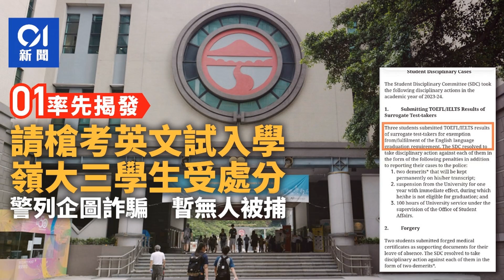M 假學歷｜嶺大處分三學生請槍考英文試入學 警查詐騙 (普通话)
假學歷｜嶺大處分三學生請槍考英文試入學　警查詐騙

內地生以假學歷入讀本地大學情況持續，《香港01》7月率先揭發嶺大正調查，有內地生疑以虛假加拿大安大略省高中成績、「槍手」海外代考IELTS成績等報讀學士課程，至少涉及20人。部份人更已入讀一年。

消息指，懷疑有以加拿大高中成績申請、正在就讀本港大學的內地生，因英文水平與成績不符遭揭發。

嶺大學生紀律委員會主席劉智鵬發給所有本科生及研究生的電郵，內容提及有三名學生提交「槍手」代考的托福考試TOEFL及國際英語測試IELTS的成績，以達到英文畢業要求，校方已就事件報警，並向三人作出紀律處分，包括停學一年。嶺大表示，校方不作評論，已交由警方處理。警方指，已將案件列作「企圖詐騙」，暫未有人被捕。

假學歷燒至本科　疑假加國高中成績、請槍考試來港入學　涉20多人

假學歷報碩士　內地中介爆造假招數　看準香港漏洞偽造海外學歷

大學向學生發信　指已處分及報警

信件在內地社交平台「小紅書」流傳。嶺南大學發言人指，由於事件涉及學生的個人資料，亦已交由警方處理，大學不作評論。嶺大重申十分重視學生的學術誠信，一向有既定機制檢視學生的學術背景及學術成績證明文件，以確保資料的真確性，並會不定期就其學歷進行包括面試等覆核，如有發現有人學歷造假，大學將會採取紀律處分及報警處理。

警查企圖詐騙　暫未有人被捕

警方發言人指，警方7月23日接獲屯門青山公路一院校職員報案，指三名學生向該校提交懷疑屬於他人的公開考試成績。案件列作「企圖詐騙」，交由屯門警區重案組第一隊跟進，案件仍在調查中，暫未有人被捕。

嶺大7月回應《香港01》

《香港01》7月偵查報道揭發，有內地生疑以虛假加拿大安大略省高中成績、「槍手」海外代考IELTS成績等報讀學士課程，至少涉及20人。

當時牽涉事件的其中一間本地大學，就是嶺南大學。當時嶺大發言人表示，為保障個人私隱，不會評論個別個案。大學十分重視入學申請者的學術誠信，並拒絕所有學歷造假的行為。校方現正按既定程序調查事件，如證實有人提交虛假文件，會即時取消有關申請者的錄取資格，並轉交執法機構跟進。

假學歷風波｜中大稱做好把關　曾揭錄取通知書假冒簽名　報警處理

港大經管學院早前被揭有內地碩士生以假學歷入學，至少涉及30名學生。中大入學及學生資助處長王家徹指，入學審批有做好把關工作，不會因為申請者僅成績好便取錄，若學生聲稱海外留學，會要求對方出示相關證明，確保不會有漏網之魚。

中大入學及學生資助處長王家徹認為，大學聯招系統成熟，並根據學生文憑試分數收生，基本上是已做到滴水不漏，因此不認為有人能在聯招中造假。

至於在非聯招招生方面，王家徹則指，自己在任三年期間，未有發現有人以假學歷報讀本科，但卻曾因為申請可疑而不向學生派發錄取通知書。他指，可疑的申請包括背景資料很少或成立年期較短的中學，舉例遇過有學生指自己在海外讀中學，但在要求提供學生簽證作核實的時候未能交出。

料有中介找演員扮教授面試　發假錄取通知書

王家徹稱，去年八月開學時，曾經遇過一位學生以中介錄取通知書嘗試入學，上面甚至有他的假冒簽名，「得唔得人驚呀，即係話個間中介，懷疑係由申請，佢話有做面試㗎，即係可能甚至搵咗演員扮教授去面試，去出錄取通知書，有埋我簽名，希望大家唔好話我同中介打籠通，絕對無。」王家徹在當時已報警處理。他強調，中大在內地和海外招生的時候都會強調學校不會與中介公司合作，希望減少學生被騙機會。

王家徹表示，中大亦會和廉政公署合作，就入學程序交換意見，同時希望杜絕有學生以假學歷入學、或被中介公司騙的問題，以維持入學公平性。

港大經管學院院長：暫約30多名學生提交假學歷　料終涉80至100人

港大經管學學院今年5月被揭有碩士生以假學歷入學，院長兼經濟學講座教授蔡洪濱接受內地《財新網》訪問表示，事件經調查一個多月後，發現至今有大約30多名學生提交假學歷文件，涉案的學生全為中國人，主要來自海外高校，料最終或涉80至100名學生。

蔡洪濱於《財新網》訪問中表示，校方今年5月全院徹查，要求所有在讀的碩士重迎提交本科學歷認證、成績單材料等。他表示，2023年入學的碩士生中，有60%的學生本科畢業於內地和本地高等院校，其餘40%則來自海外院校。

他稱，內地及香港學生的學歷全部真實，今次假學歷主要來自海外院校，至今發現大約30多名學生提交假學歷入學，經警方調查後，涉案的學生全為中國人，料最終或涉80至100名學生。

每份保錄取合同收約50萬　單計經管學院涉4千至5千萬中介費

早前被揭以假學歷入學的碩士生，疑涉及「保錄取」服務的中介機構。蔡洪濱表示，製作假學歷的中介來自內地及海外的不同地區，暫未發現香港的中介機構。他指，一份「保錄取」合同收費至少是50萬，即單計經管學院，涉及4000至5000萬中介費。

他又指，有一部分學生或家長知情，甚至主動參與造假，有部分則涉中介問題，所以如何處理涉事的學生，學院仍在商討中。他指，有學生本科來自「不錯的美國院校」，覺得自己背景不夠進入港大，於是簽訂申請輔導協議，由中介與處理與院校的聯絡，聲稱以為中介是只是包裝學術經歷、申請文書，豈料中介卻兩頭欺瞞，打造「紐約大學優秀學生」資料，並向大學寄出假學歷。
經此一役，港大經管學院會加強學歷審查。蔡洪濱表示，會要求未取錄的學生，除按規定提交畢業證書、成績單之外，亦要提交其他第三方平台的學歷認證，對於部份學生會採取面試。

港大其學院有個別假學歷入學個案　已取消學生學籍
蔡洪濱又憶述，在處理假學歷案例時，與港大法務部門的同事溝通時，得知在其他學院已發現了個別以假學歷入學的個案，學校收到報告後內部處理，取消了涉事學生的學籍。

《香港01》向港大查詢，涉及其他院校的假學歷個案數目、預計取消學籍的學生數字，未有回應。

報道稱，據了解，除港大之外，中大、理大、都大等多間院校均發現這類個案。蔡洪濱表示，相信及假學歷影響的院校「應該是很廣」。

《香港01》向八大查詢，各校未有交代有關情況，僅指會按嚴格程序收生，若發現有人偽造文件及虛報學歷，大學會拒絕其入學申請，或按照既定機制處理。

感謝您的觀看！我希望您覺得這個影片內容豐富有趣。我有各種播放列表，涵蓋廣泛的主題，因此每個人都能找到適合的內容。

如果您希望我在以後的影片中介紹任何問題或主題，請隨時在下面發表評論。您的回饋有助於我創建適合您的興趣和需求的內容。我喜歡聽取觀眾的意見並重視您的意見。